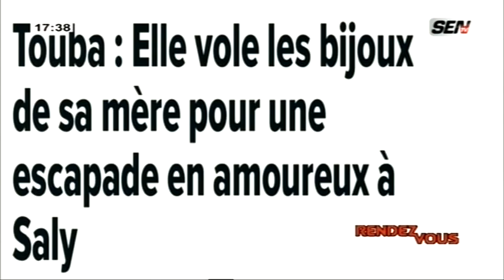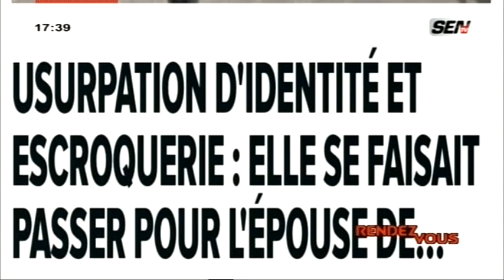Rendez-Vous : Actu reseaux- sociaux du 10 décembre avec Jeane Mendy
EMISSION RENDEZ VOUS SUR  la SenTV